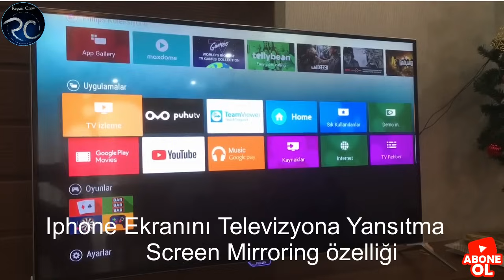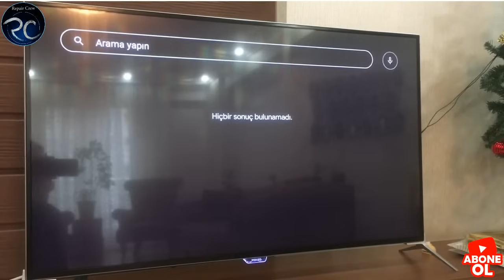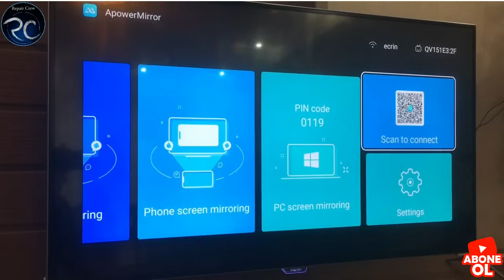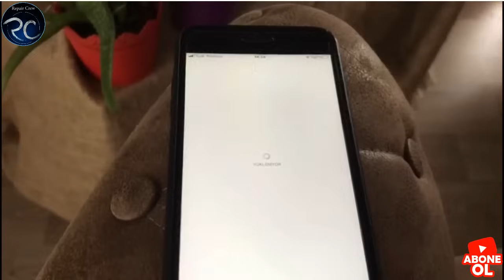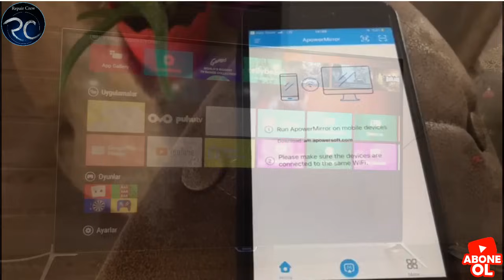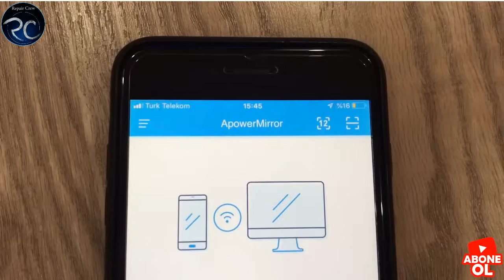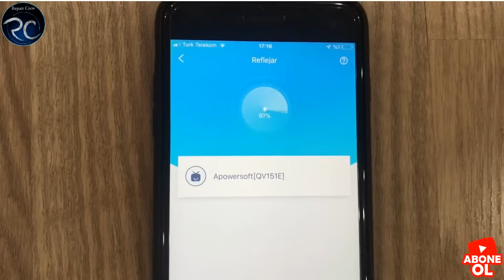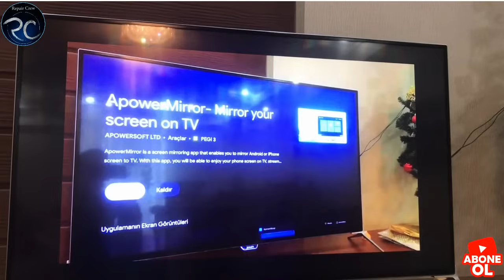iphone ekranını Televizyona yansıtma Screen Mirroring özelliği, iphone ekran yansıtma(Philips Tv)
Screen mirroring özelliği nedir.
iphone ekranını Philips Smart Tv'e yansıtılmasını gösterdik.
iphone ekranını televizyona yansıtma
screen mirroring nasıl kullanılır
smart tv ekran yansıtma nasıl yapılır.
İyi seyirler